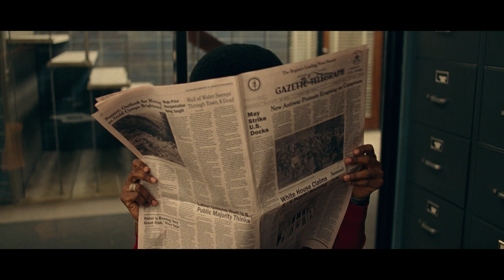BlacKkKlansman - Official® Trailer [HD]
From visionary filmmaker Spike Lee comes the incredible true story of an American hero. It’s the early 1970s, and Ron Stallworth (John David Washington) is the first African-American detective to serve in the Colorado Springs Police Department. Determined to make a name for himself, Stallworth bravely sets out on a dangerous mission: infiltrate and expose the Ku Klux Klan. The young detective soon recruits a more seasoned colleague, Flip Zimmerman (Adam Driver), into the undercover investigation of a lifetime. Together, they team up to take down the extremist hate group as the organization aims to sanitize its violent rhetoric to appeal to the mainstream. Produced by the team behind the Academy-Award winning Get Out.

Cast: John David Washington, Adam Driver, Laura Harrier, Topher Grace

Studio: Focus Features
Director: Spike Lee
Screenwriter: Charlie Wachtel, David Rabinowitz, Spike Lee, Kevin Willmont
Genre: Drama